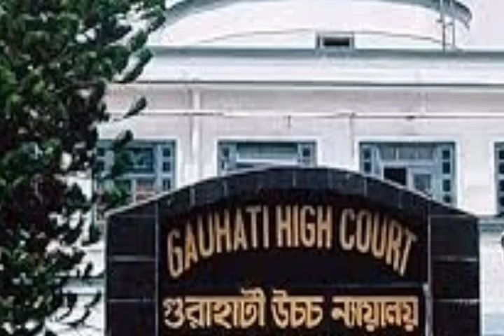বিজেপি-ইউডিএফ সম্পর্ক l আসামে চাকরি l PM আবাসে l প্রশাসনের নির্দেশ l ভোজ্য তেলের দাম l Big Breaking